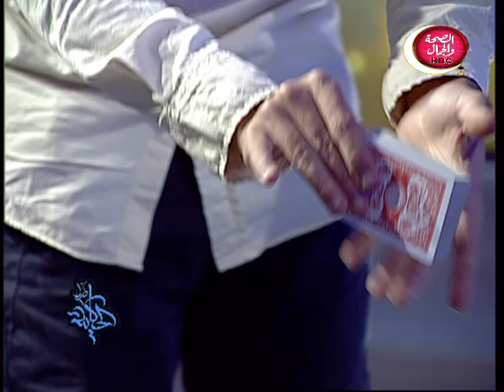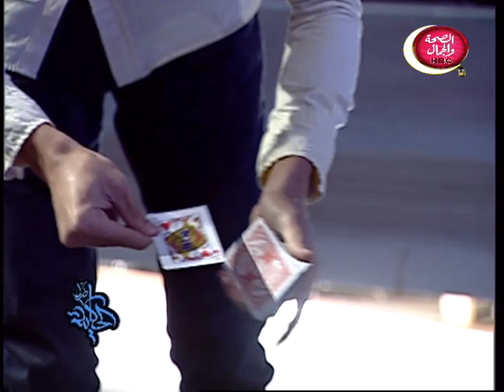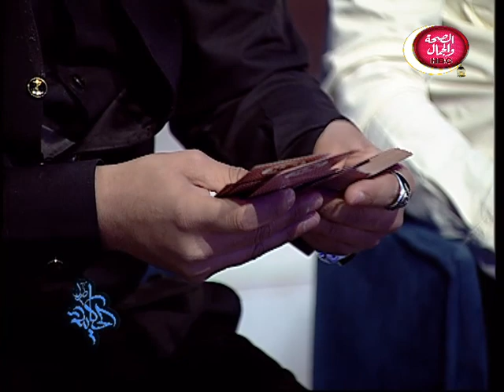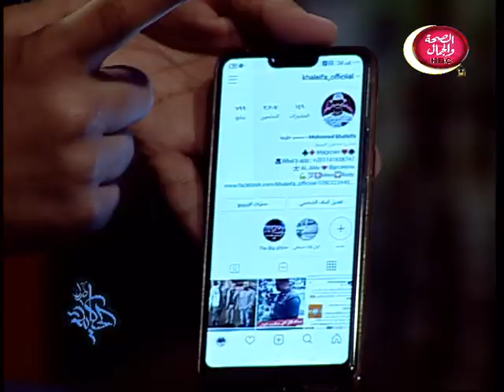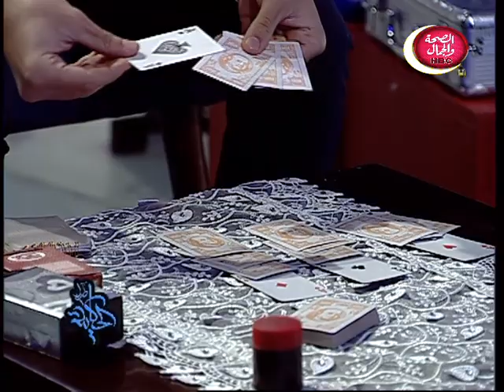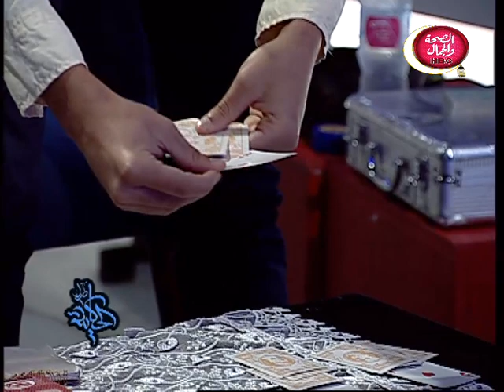اصل الحكاية مع نانسي منصور | خفة يد ولا سحر ؟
تقديم | نانسي منصور
وفي ضيافتها | لاعبي خفة اليد | محمد خليفة - حسين سنجاري